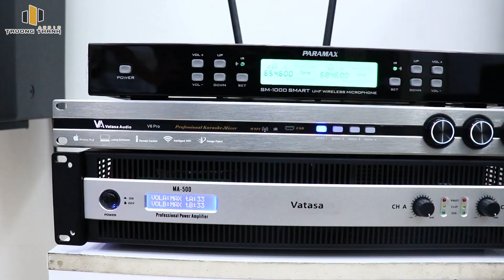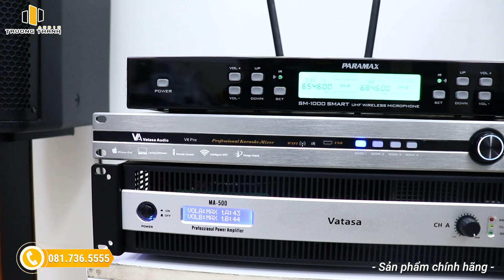Ra mắt loa Paramax Pro V30 cực kỳ hót có nhiều nâng cấp hơn.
🎥 Ra mắt loa Paramax Pro V30 cực kỳ hót có nhiều nâng cấp hơn | Trường Thành Audio | ☎️ 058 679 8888
✅ Thông tin chi tiết sản phẩm:
♫ Những kênh chính thức của Trường Thành Audio:
☎️ Tổng đài tư vấn miễn phí: 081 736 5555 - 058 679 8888
🏪 Miền Nam: Số 2, đường số 40, phường Tân Quy, Quận 7, TP HCM